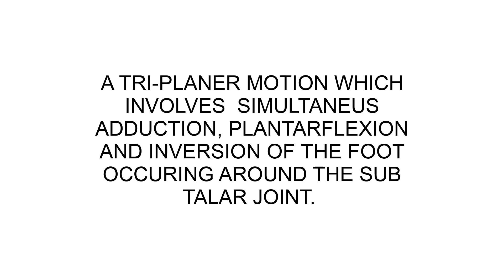Treating Supinated feet with orthotics